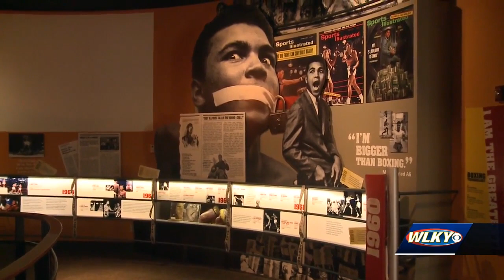Rep. McGarvey visits Ali Center as he works on efforts to get Ali's image on postage stamp